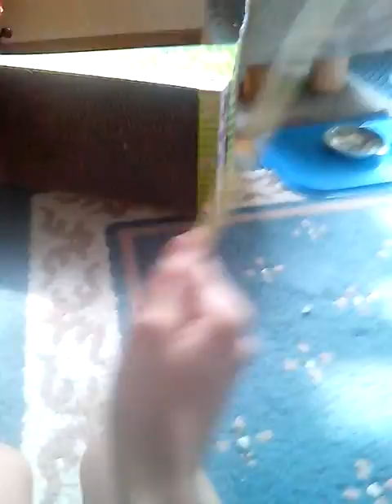Playing with rose